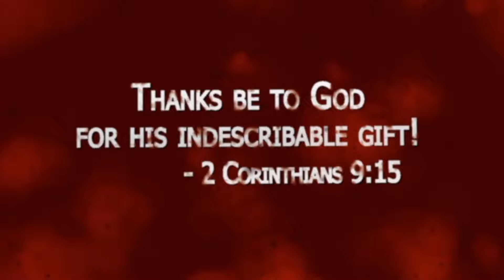Episode 512 Around Bel Aire in 80 seconds Sept 1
AWANA, Secret Destination, Ladies Bible Study